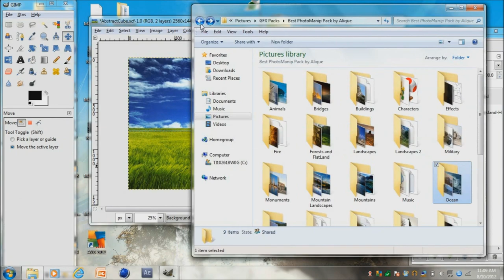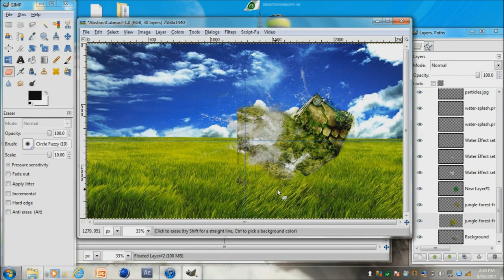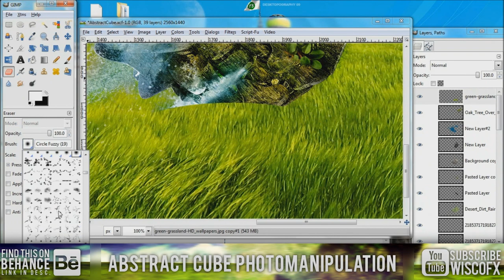Speed Art // Abstract Cube Photomanipulation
Song: Buoyancy - Deluxe 4 Custom Track